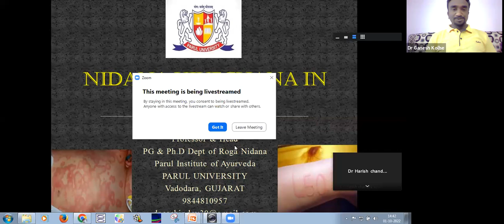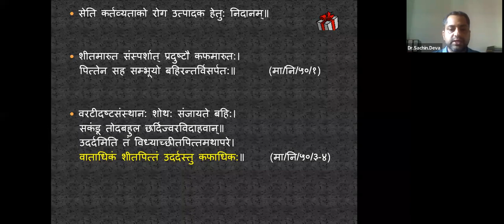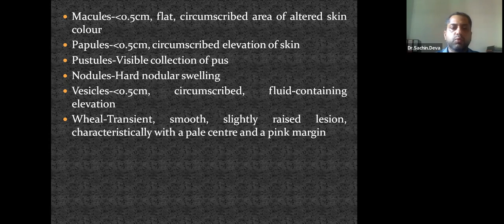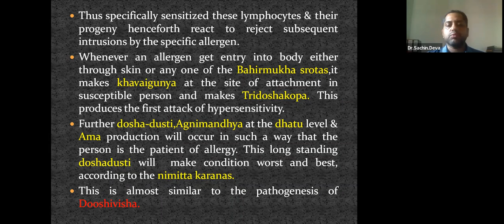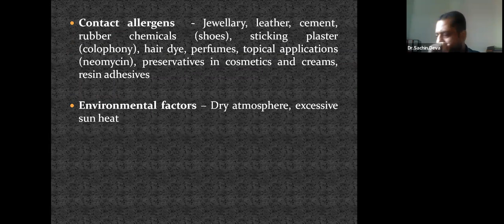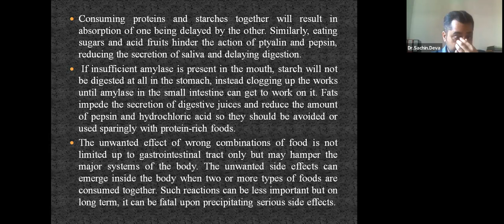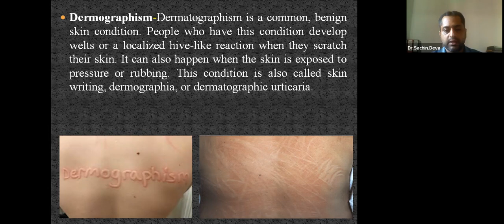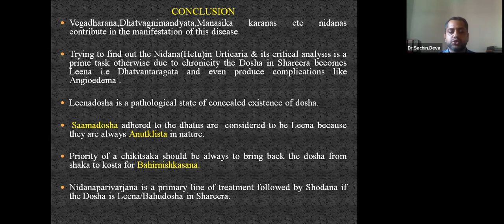Nidan Vivechana of Shitpitta by Prof. Sachin Deva, Parul institute of Ayurved Parul University